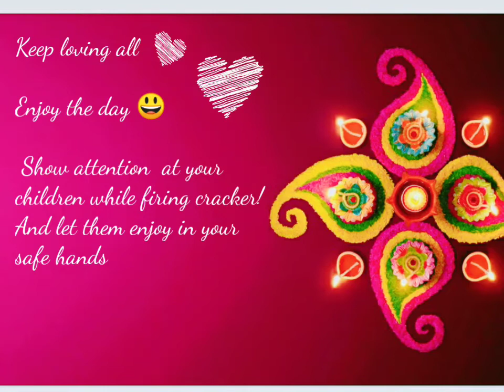A celebration of light over darkness || Diwali